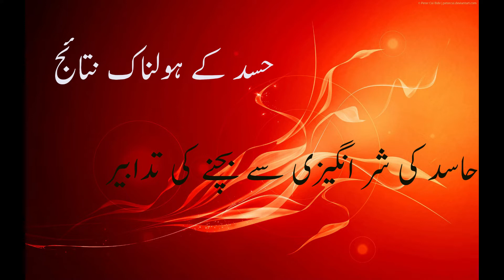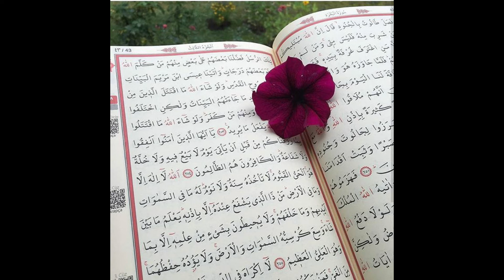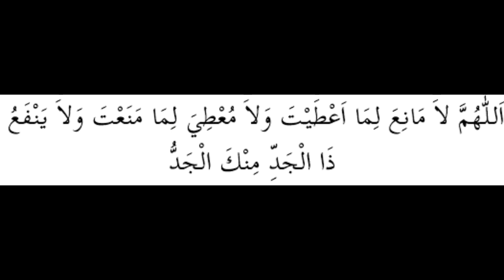Hasad say Bachao ka Sunnat Tariqa | حسد کا ہولناک پہلو | Qur'an o Hadith | Urdu/Hindi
120,000.00